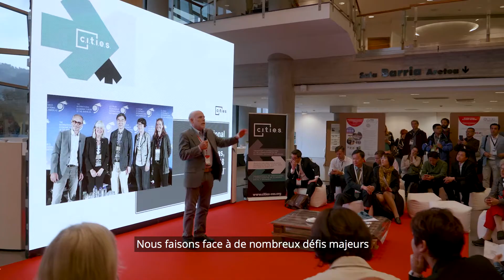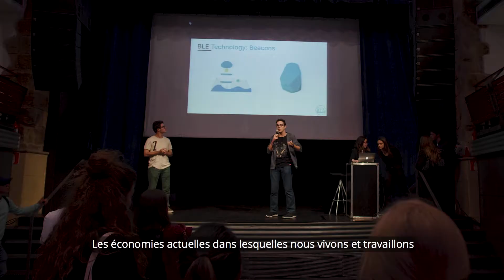GSEF 2018 Highlights Final FR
GSEF2018 Highlights Film (FR)